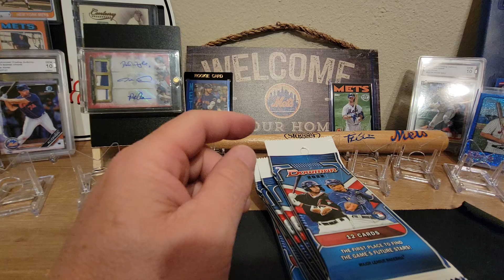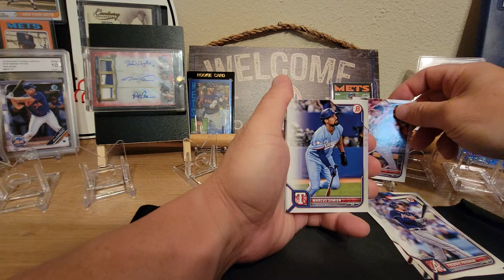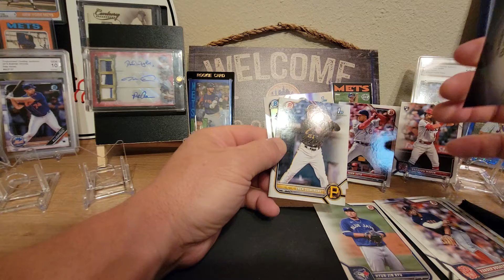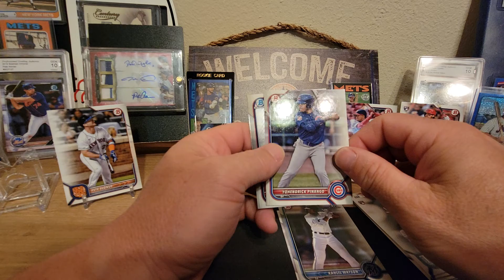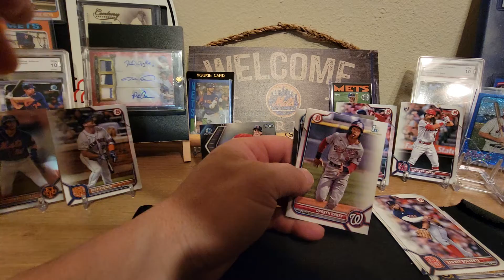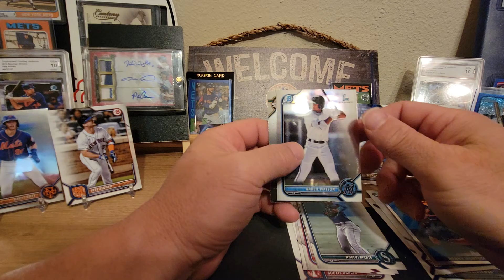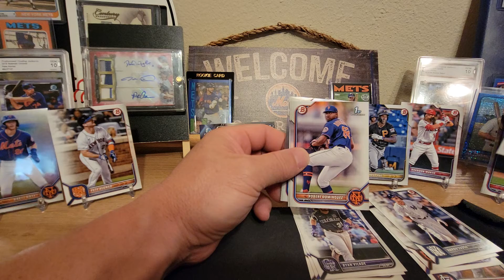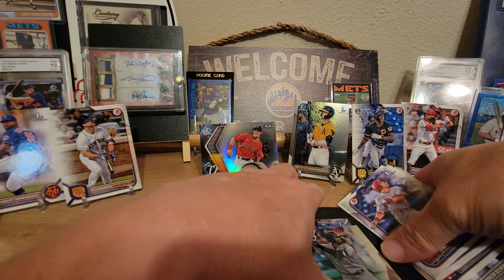2022 Bowman RIP!!!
Ripping 2022 Bowman!!!